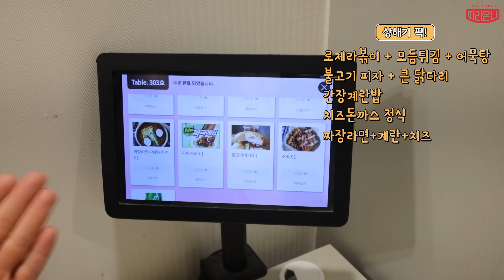pc방 모텔?! 피시방먹방 로제라볶이 간장계란밥 짜파게티 치즈돈까스 불고기피자 치킨 대왕닭다리 짜계치 소떡소떡 어묵탕 모듬튀김 korean mukbang eatingshow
■매주 일,화,목 오후9시15분 실시간 최초공개로 영상이 업로드 됩니다

해콩이 여러분 안녕하세요 상해기입니다 ㅎㅎ
여러분 오늘은 부산에 있는 룸서비스가 되는 모텔 먹방 입니다

*상해기가 먹은 메뉴
로제라볶이
모듬튀김
어묵탕
불고기피자
큰닭다리
간장계란밥
치즈돈까스정식
짜계치
짜파게티
불고기버거
소떡소떡

♥국내최저가 상해기x나랑드사이다 구매링크♥
🔵상해기 X 나랑드사이다 제로 1.25L 페트 12입 (1박스)
🔵상해기 X 나랑드사이다 제로 345ml 캔 24입 (1박스)
🔵상해기 X 나랑드사이다 제로 180ml 캔 30입 (1박스)